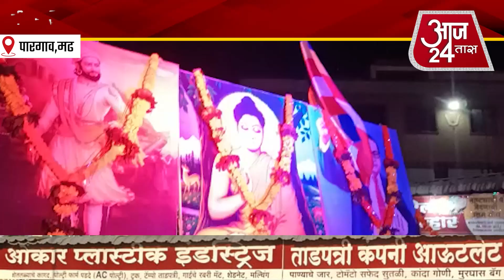भीमशक्ती तरुण मंडळांनी केली डॉ बाबासाहेब आंबेडकर यांची संयुक्त जयंती साजरी